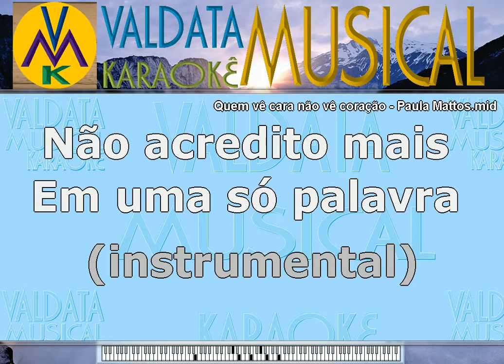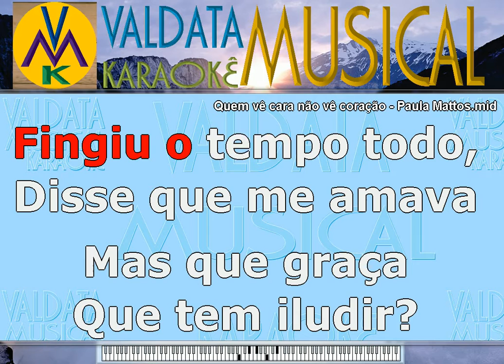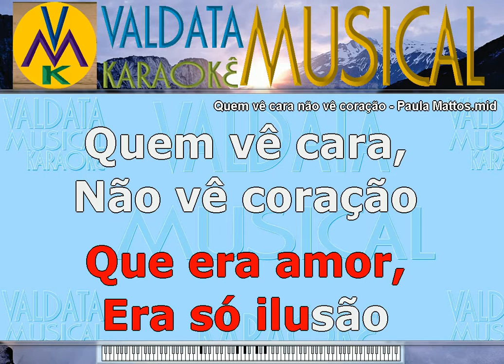Quem vê cara não vê coração Paula Mattos - karaoke